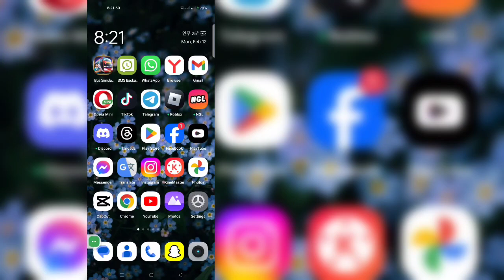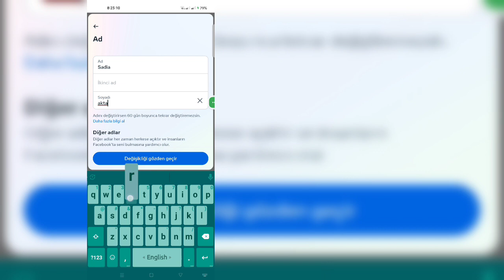Facebook'ta İsminizi Nasıl Değiştirirsiniz (2024 Güncellemesi)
Bugün size Facebook adını nasıl değiştireceğinizi göstereceğim. Facebook adını nasıl değiştireceğinizi öğrenmek için bu videoyu izleyin.

Facebook adını nasıl değiştireceğinizi öğrenin.